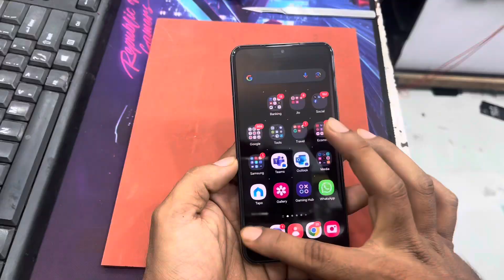Samsung S22 Ultimate Protection Combo Panel Matte Skin Tempered Glass Speaker Mesh One Minute Craft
Welcome to our latest video showcasing the ultimate protection for your Samsung S22! In this video, we'll cover:

1. **Matte Backbody Skin**: Enhance your Samsung S22's grip and style while protecting it from scratches and fingerprints.

2. **Tempered Glass Screen Protector**: Ensure your display stays pristine with this high-quality, easy-to-apply tempered glass, compatible with the ultrasonic fingerprint sensor.

3. **Speaker Mesh**: Protect your phone's speakers from dust and debris without compromising sound quality.

Watch as we demonstrate the installation process and review the performance of these essential accessories.